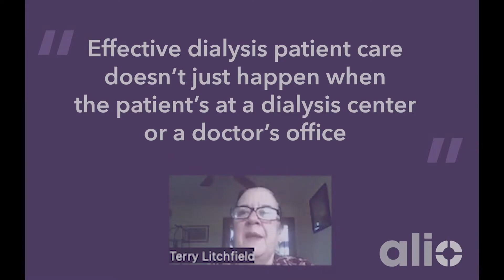Terry Litchfield: Why remote monitoring of dialysis patients is needed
“Effective dialysis patient care doesn’t just occur when a patient is at the clinic or doctor’s office. To provide personalized care and catch possible complications before they happen, we must create better insights on a patient’s status outside the clinical setting. Intermittent monitoring is not enough.  Dialysis patients of all stripes require game changing remote monitoring that provides clinical-grade, actionable data from the patient to the clinical care team.”